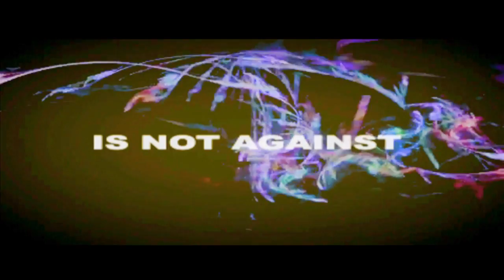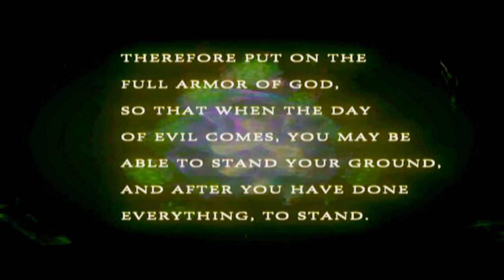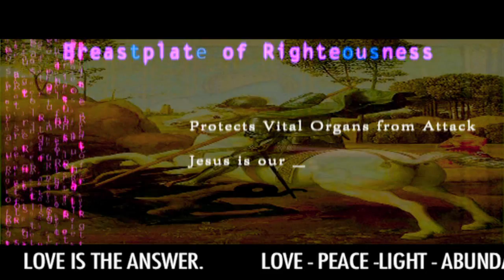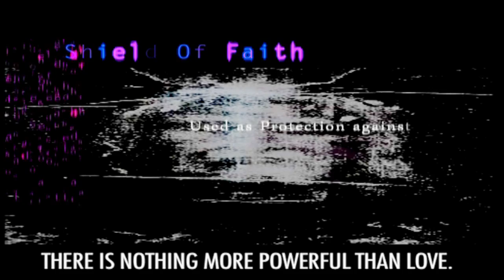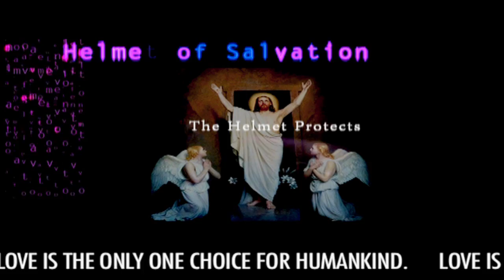"FULL ARMOR OF GOD" AGAINST REPTILIAN-ILLUMINATI.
Finally, be strong in the Lord and in his mighty power.
Put on the full armor of God, so that you can take your stand against the devil's schemes.
For our struggle is not against flesh and blood, but against the Reptilian - illuminati rulers, against the Reptilian - Illuminati authorities, against the powers of this dark satanic New World Order and against the spiritual forces of evil reptilians in the heavenly realms.
Therefore, put on the full armor of God, so that when the day of evil comes, you may be able to stand your ground, and after you have done everything, to stand.
Stand firm then, with the belt of truth buckled around your waist, with the breastplate of righteousness in place, and with your feet fitted with the readiness that comes from the gospel of peace.
In addition to all this, take up the shield of faith, with which you can extinguish all the flaming arrows of the evil one. Take the helmet of salvation and the sword of the Spirit, which is the word of God.
EPHESIANS 6:10-17
LOVE-PEACE-LIGHT-ABUNDANCE.